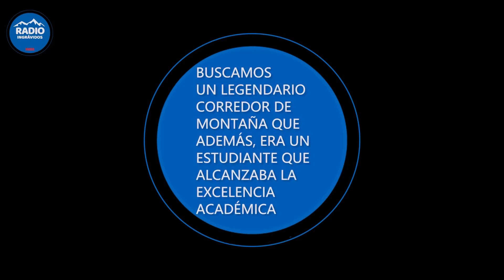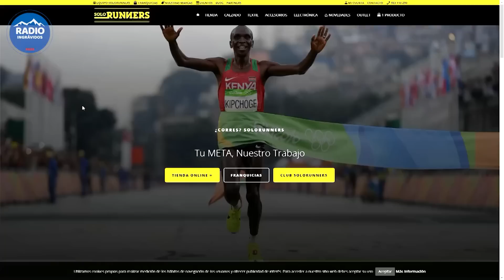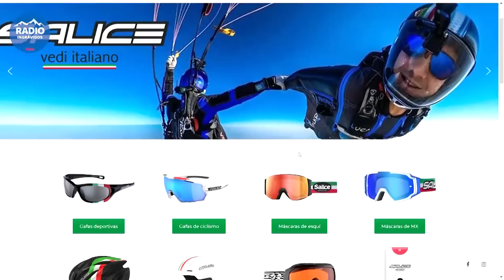ingrAvidos - 7x11 El regreso de Leire Fernández y el falso mito del maratón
Esta semana en @ingrAvidos charlamos con Leire Fernández, que... ¡HA REGRESADO! Como ella mismo admite, si triunfo en @TransvulcaniaLaPalma no es el más importante, sino que la carrera y su rendimiento al máximo no le han dejado secuelas. Tras cinco años de lucha contra la enfermedad, Leire ve la luz, aunque la enfermedad sigue ahí.

La charla forma parte de la nueva sección de CONEXIÓN INGRAVIDAD que se puede ver en primicia los lunes a las 22:00 horas en nuestro canal de TWITCH

Tiempo esta semana para review con Solorunners y las esperadas Tomir de NNormal. Ojito que a Gabriel de Miguel le han gustado... También valoramos una de las zapatillas más especiales del mercado, las ALTRA MONT BLANC, un modelo específico y que hemos probado recientemente tras su lanzamiento en verano.

Gabriel también contesta vuestras dudas sobre material.

Tiempo de opinión con el análisis de la actualidad, y la valoración de las pruebas de maratón. Los datos reflejan que están de capa caída, salvo los más grandes (como el de Nueva York, en el que Diego Rodríguez de @Planetatriatlon nos cuenta su experiencia.

Nuevo trailquiz con @SaliceocchialiA y ningún oyente ha acertado las pistas de las dos últimas semanas (ambas) por lo que hay bote, y los que acertarais la pasada semana y esta, optareis a las gafas molonas made in Italy

Cerramos el DESAFÍO SCARPA by Manu Merillas y entregamos las últimas zapatillas de la marca italiana. Ojo que vamos a presentar nuevo reto en breve...

FM: Todos los martes y jueves en tu dial de Radio MARCA